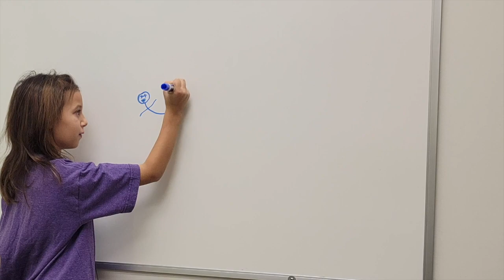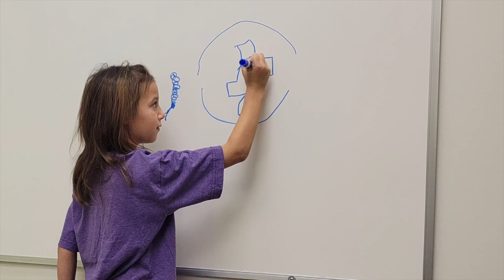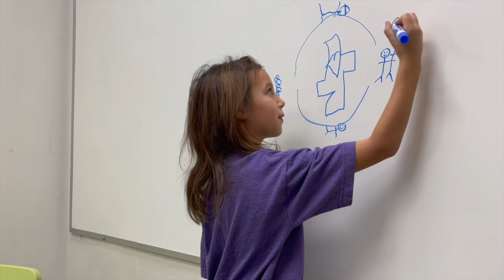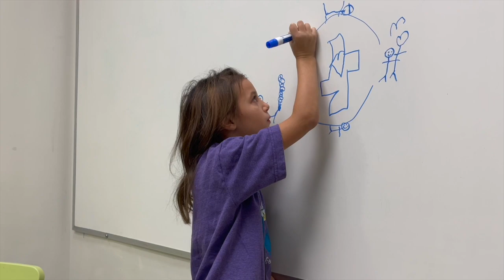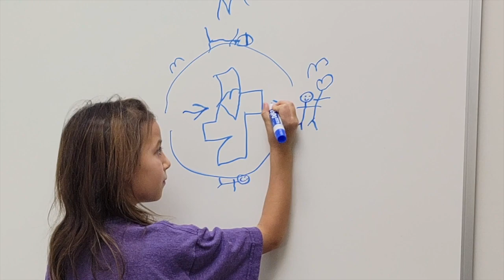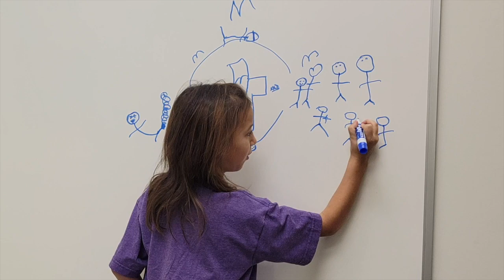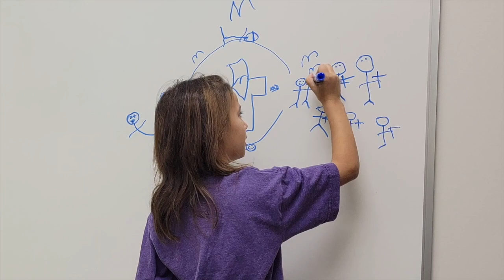PLEASE give this to the CHILDREN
HISbridge.com  &  ComeAndSeeChristianity.com  &  HISbridgeRADIO.com  &
MahaliSAFI.com